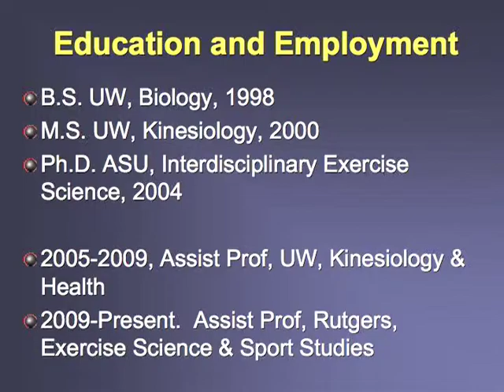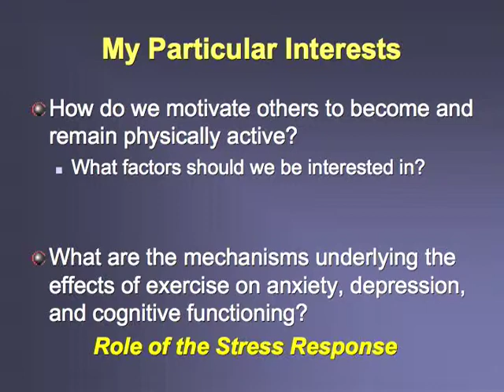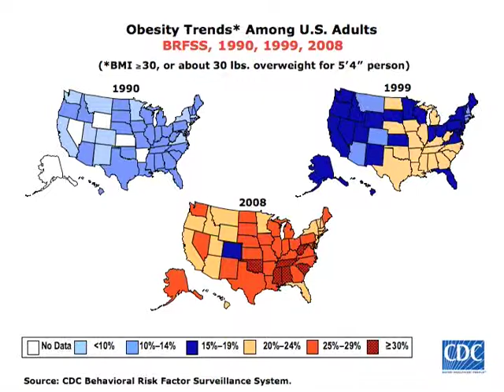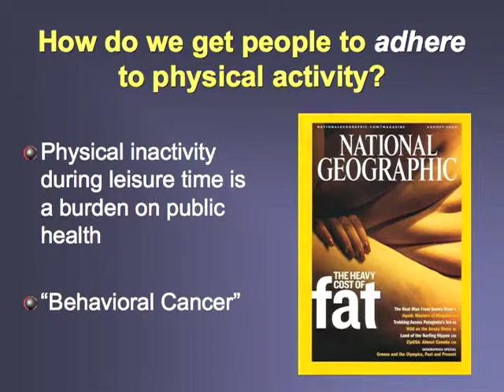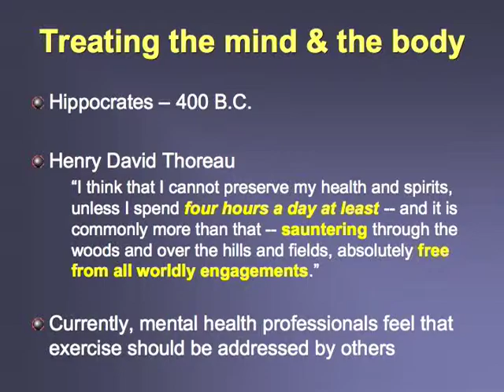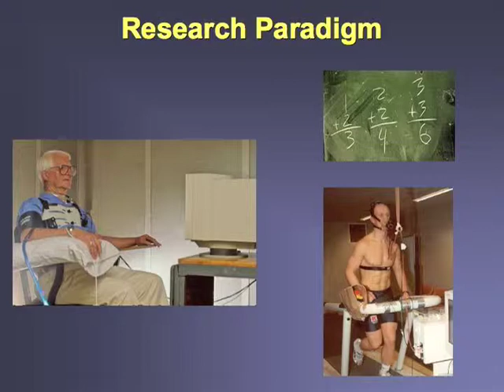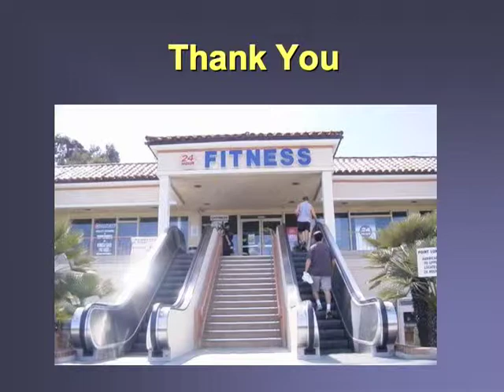Dr. Brandon Alderman - Implications for Health and Performance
Stress and Exercise: Implications for Health and Performance